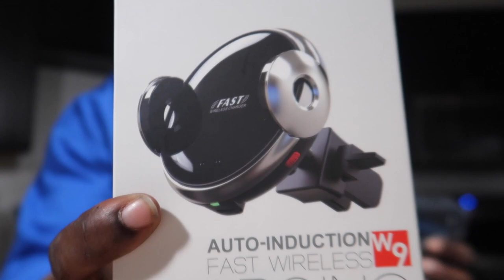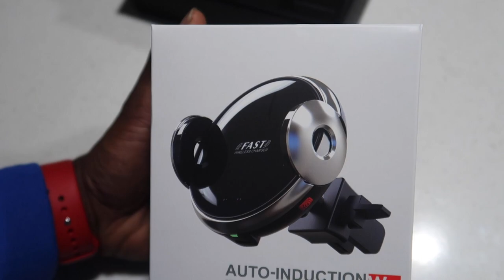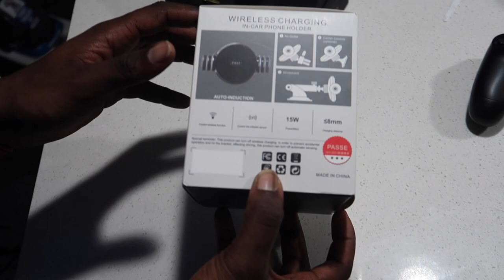2,000 SUBSCRIBERS + HUGE SPONSORSHIP UNBOXING !!!